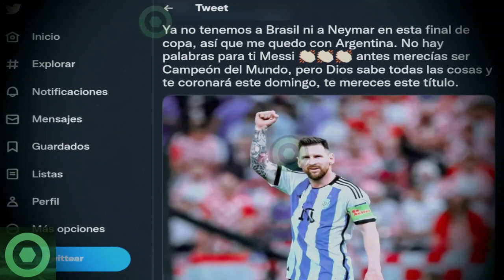🔥 ¡𝙑𝙖𝙢𝙤𝙨! 🔥 Nuevo 𝙍𝙚𝙘𝙤𝙧𝙙 De LEO MESSI En Este MUNDIAL 🔴 𝙄𝙣𝙘𝙧𝙚𝙞́𝙗𝙡𝙚𝙨 𝙋𝙖𝙡𝙖𝙗𝙧𝙖𝙨 De DEMBELÉ Y SEEDORF 🟥